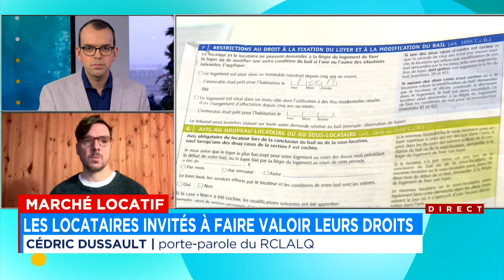«L’année 2023 a été catastrophique pour les locataires» au Québec